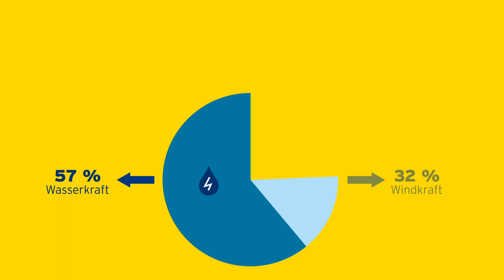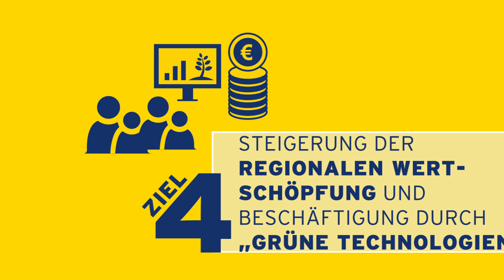NÖ Klima- und Energiefahrplan 2020-2030 - Umwelt-Gemeinde-Service